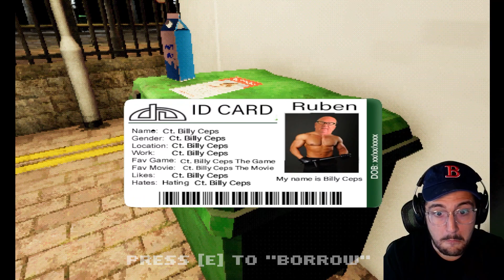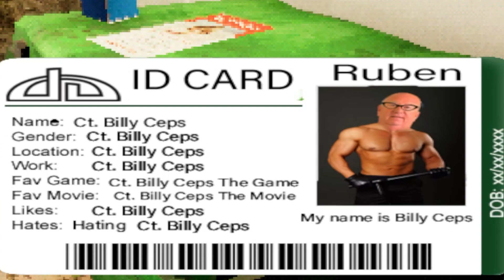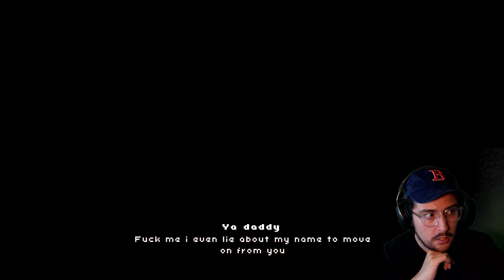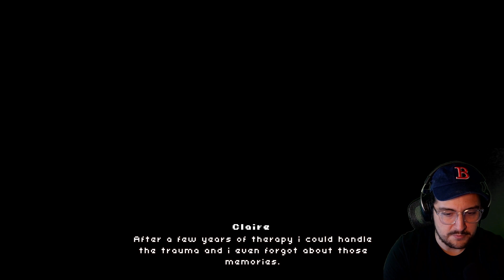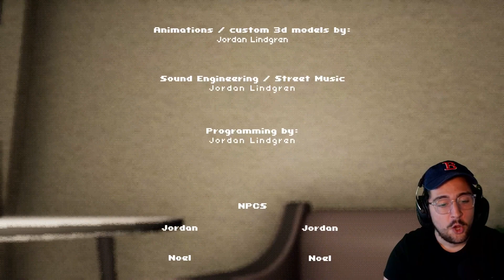This Game Made Me Download Instacart | Shopping List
JordiBoi does not miss